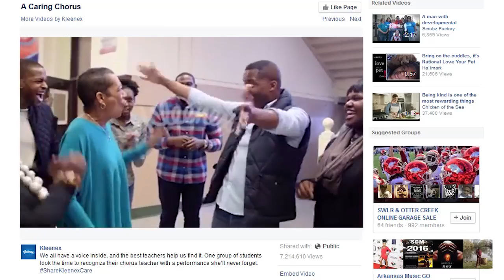Former students sing for teacher who battled cancer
Former students singing for teacher who battled cancer will absolutely make your day! - Andrea Finney